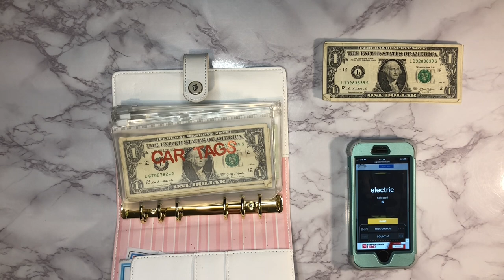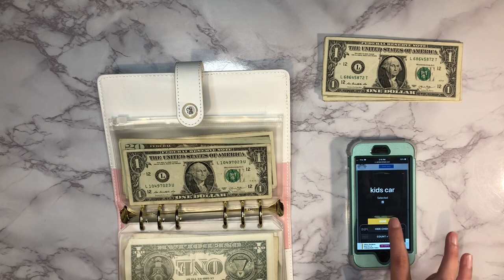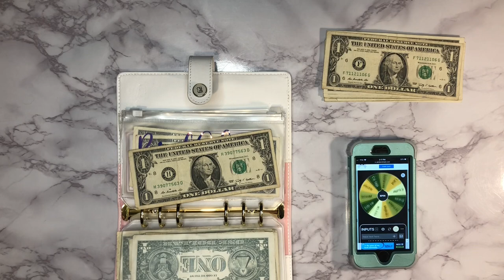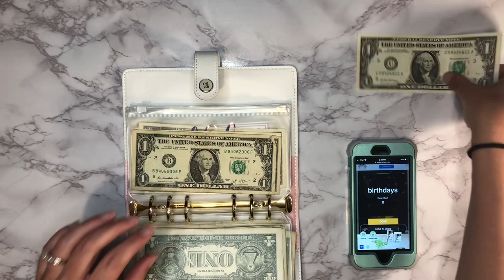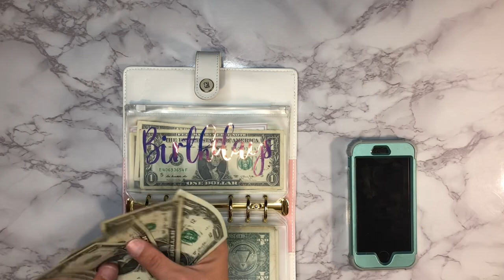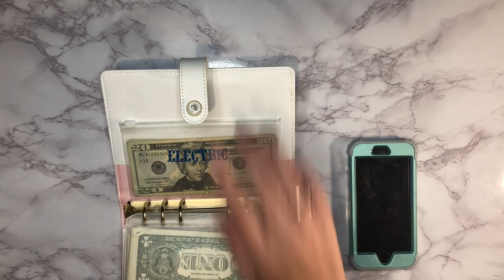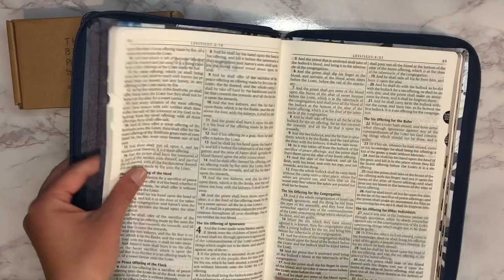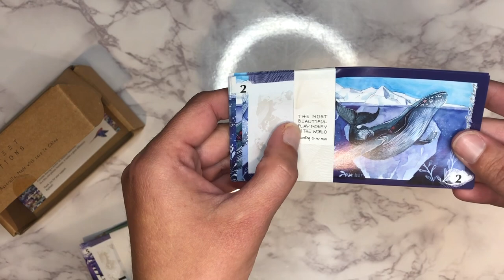Friday game night envelope stuffing | sinking fund | cash envelope | money saving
Thank you so much for tuning in for my Friday game night. This is just a fun way to stuff our lower priority sinking funds. I stuff my higher priority sinking funds on Thursday along with my spending envelopes.